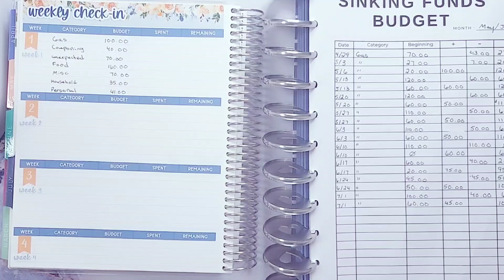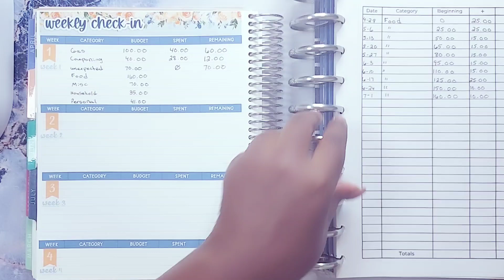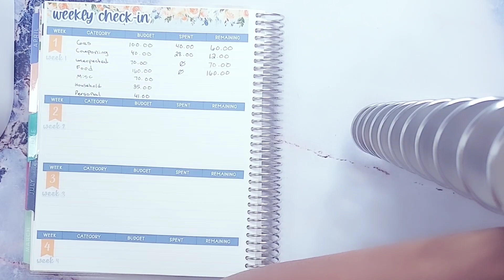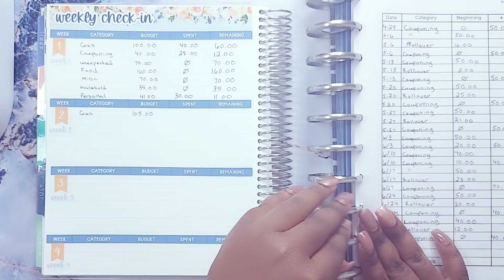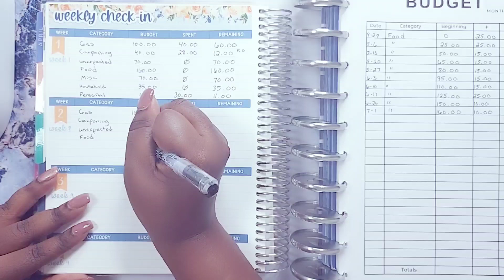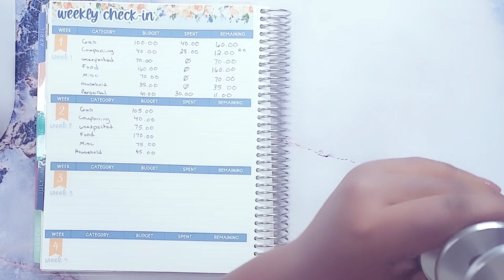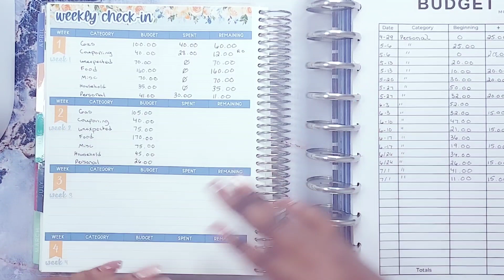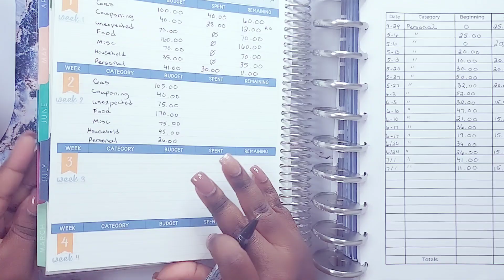JULY WEEK 1 BUDGET CHECK-IN| STAYING ON TRACK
You might know me as shortmama couponer and I have a passion for saving money and budgeting. This is a weekly check-in video from my first paycheck in July. I practice the cash envelope method and have a goal to move my money in the right direction.

Intro: 0:12
Weekly Check-in: 0:34
Planning Week 3 Check-in: 5:04
Outro: 12:08